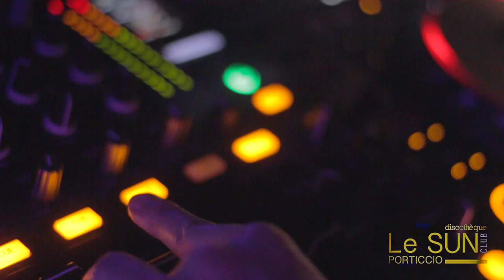FAUL Sun Club Discothèque Porticcio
Faul au Sun Club Porticcio Jeudi 17/07/2014